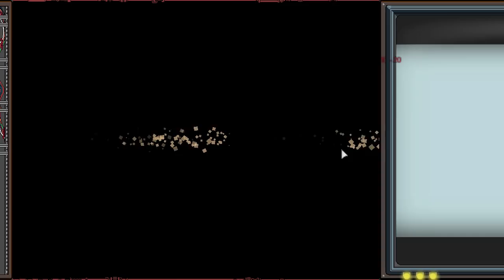Baer Plays Convoy (Pt. 1) - Aye Aye, Cap'n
Welcome to Baer's Let's Play/gameplay walkthrough of Convoy!

Convoy is a new strategy action-adventure game by Convoy Games (fitting). It draws a ton of inspiration from FTL, but has its own appeals that make it interesting and unique.

From the developer: "Convoy is a tactical roguelike-like inspired by Mad Max and FTL in which you cross a wasteland in search of parts for your broken ship. Presented in pixel art and set in a future post-apocalyptic setting, Convoy is a squad based tactical combat roguelike-like in its core."